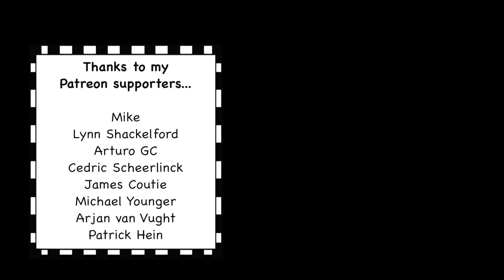What is the International Physics Olympiad?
A conversation with Siobhan, a physicist and Australian Physics Olympiad Deputy Director.